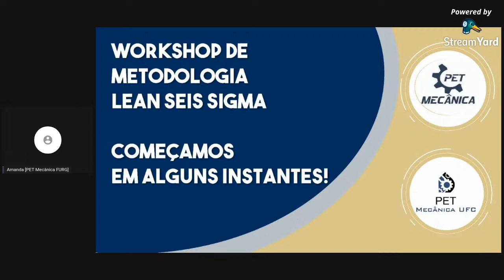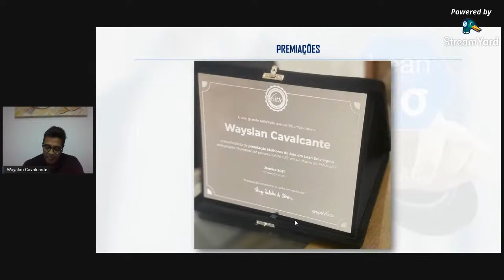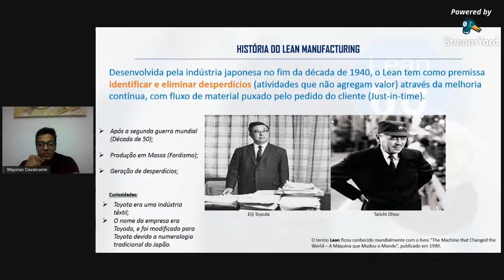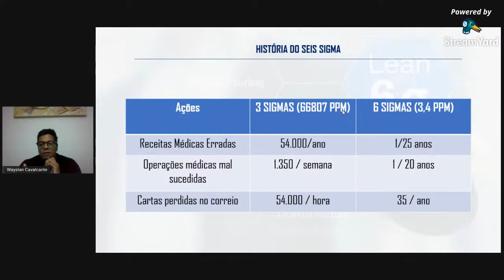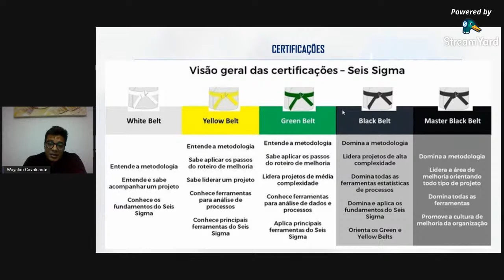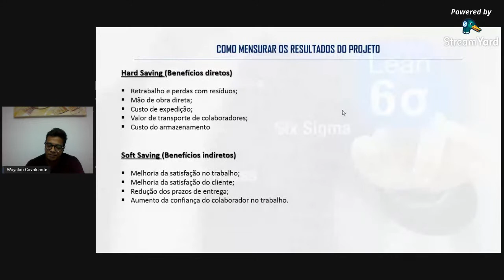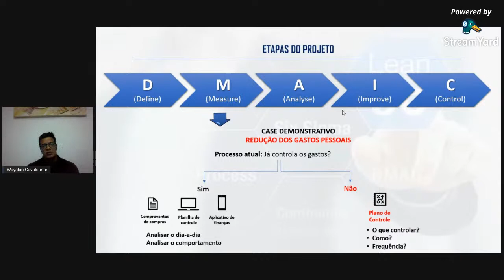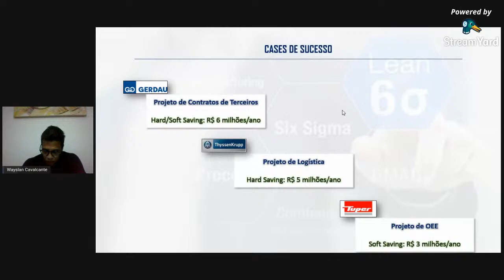WORKSHOP DE LEAN SEIS SIGMA